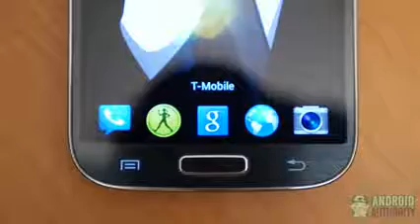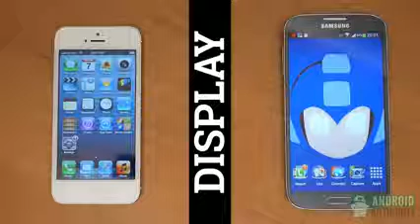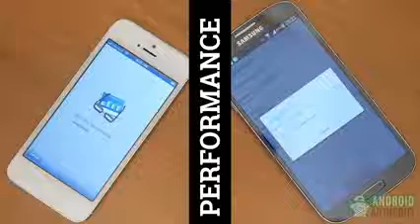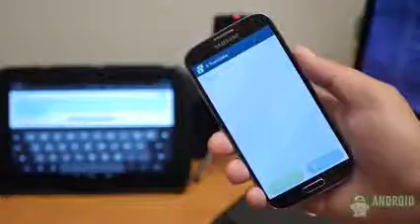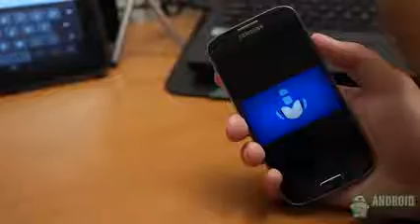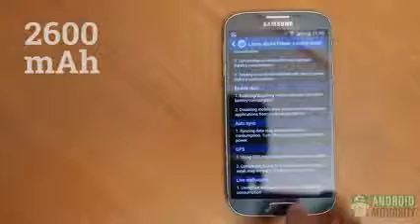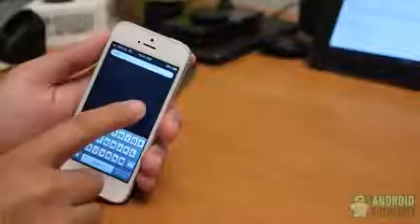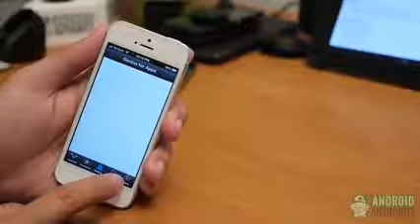Samsung Galaxy S4 vs Apple iPhone 5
Talking about all the latest rumors on the upcoming iPhones! What do you want to see Apple do next with the iPhone?
Detailed unboxing and tour of the white and black iPhone.